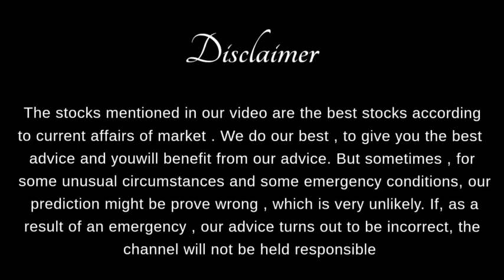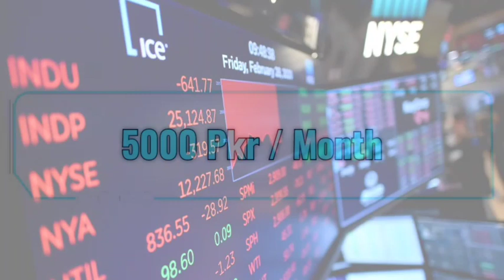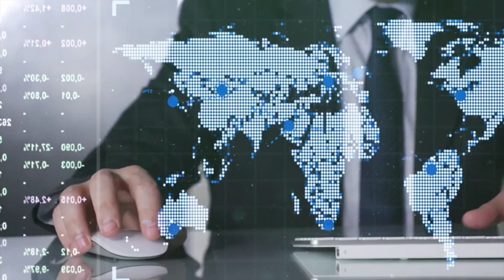WAVES - GCIL technical analysis and news | KSE 100 tomorrow market & preview predictions